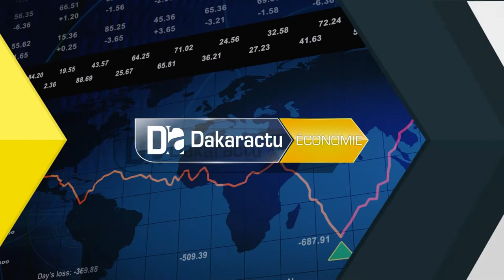CPRE/PAP2A:"Je reste déterminé à poursuivre le processus d'amélioration de l'environnement des...